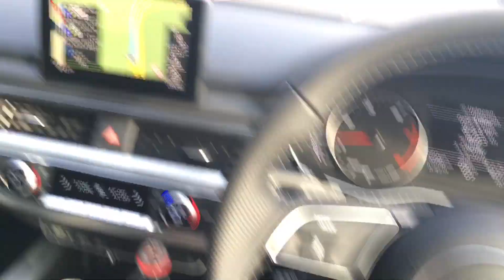Day of Jay #6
So today I come back from my girlfriends, sad times haha hope you enjoy friends! Much love ❤️